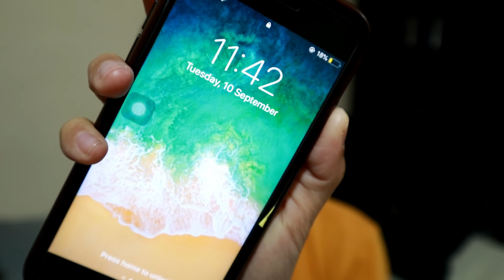DIY! Yelo at Pinakulong Tubig EFFECTIVE for large PORES and PIMPLES!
RYE'S IG: okawadigop11